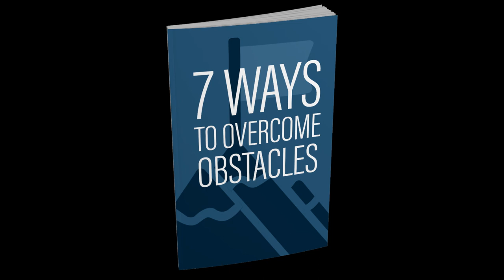7 Ways to Overcome Obstacles | Self Help |Audiobook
Obstacles, are very challenging and require a lot of work. Luckily, there are some foolproof methods, you can try out to overcome any obstacle you may face. Correcting your mindset, staying optimistic, and focusing on yourself are all imperative steps for overcoming an obstacle.
Likewise, looking at the facts, setting goals, and considering your emotions will help you overcome the obstacle in a way that is efficient and helpful to your well-being. During and after the entire process, reflect on it so you can pull out the information at a later point.
Incorporate one or many of these tips into your routine, when overcoming obstacles, so that you can overcome them efficiently, quickly, and productively.